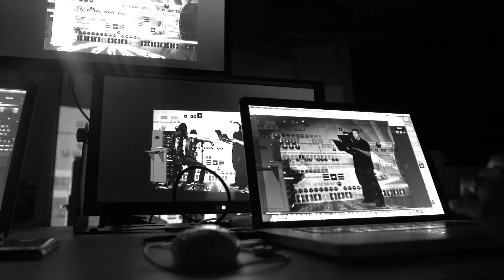WVU Innovator Shaun O'Connor: Damage Control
One wildly successful internship (designing a tool tracking system for a helicopter manufacturing company) guaranteed Shaun O'Connor a great job after graduating from WVU.